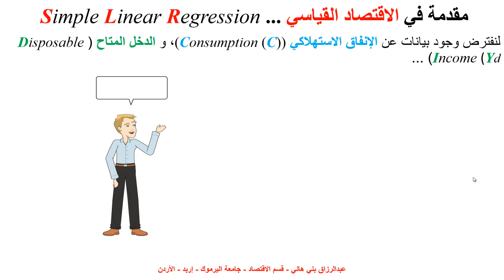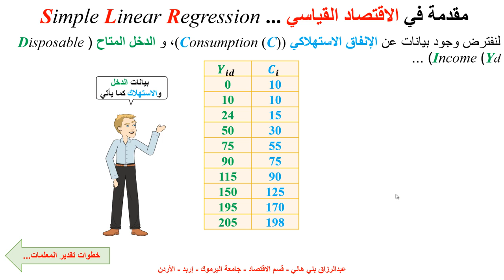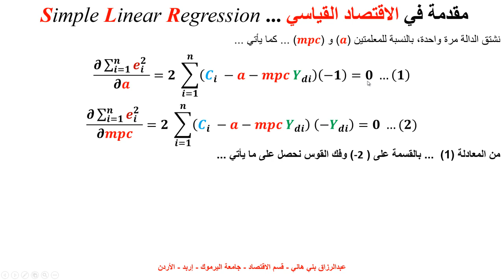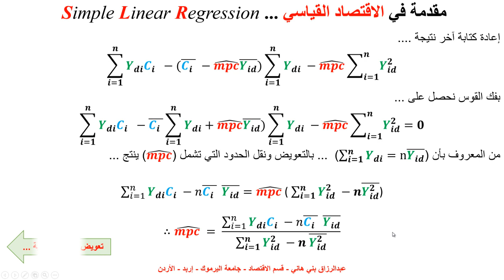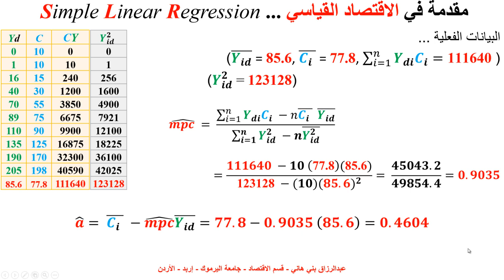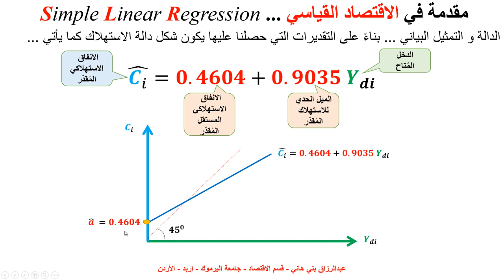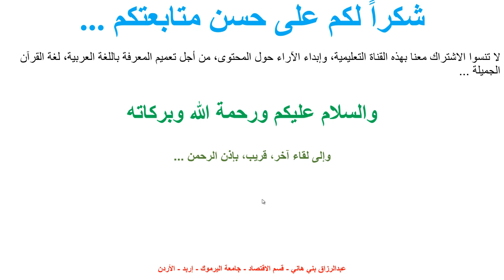دالة استهلاك بسيطة بواسطة المربعات الصغرى الاعتيادية Simple Consumption Function vis OLS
دالة استهلاك بسيطة بواسطة المربعات الصغرى الاعتيادية